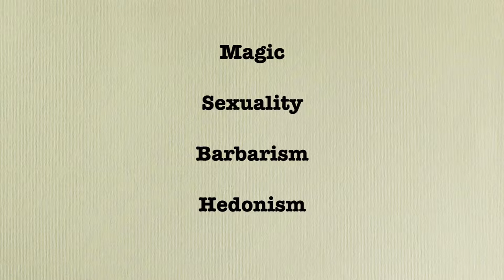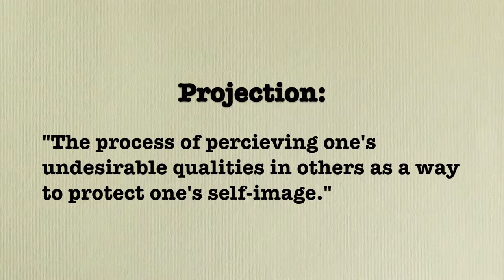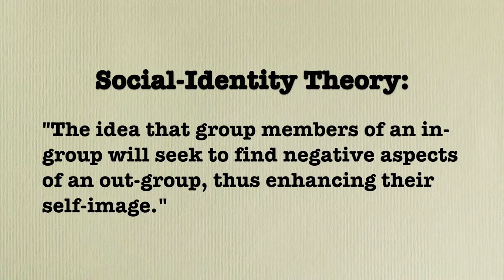Orientalism in Video Games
Video describing how the themes of orientalism have spread into the video game industry.

Intro: [From start to 00:17]